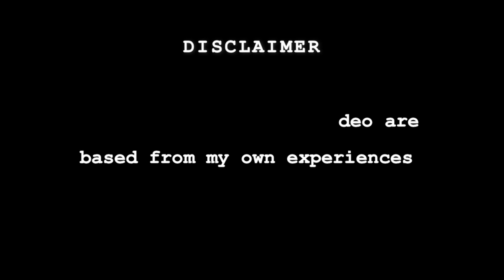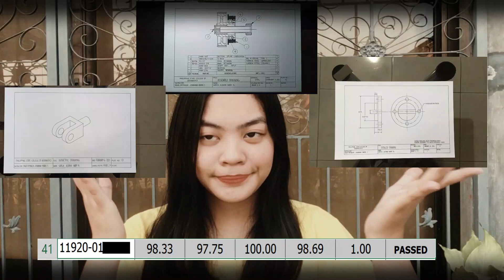Q&A 2: PhilSCA Aeronautical Engineering || QE??? || PHILSCAT TIPS?? || MAGALING BA DAPAT SA MATH?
Hi guys! It's been a while since I last posted a video.  As promised, here is another video to enlighten you all! I hope you will get something from this video!

This video was long overdue because my online classes schedule has been very hectic :(((  SKL i was so stressed during this first sem because of the quantity of module and the siksikan schedule grabe talga buti I have considerate profs pa din  and comfort fooods HAHAHHA.